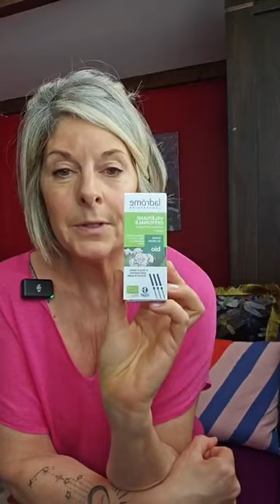🌈J282 Remettre de la paix en soi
🌈Carnet de voyage vers soi
Saison 2

Épisode 282/366

Thème du jour: Remettre de la paix en soi

Thèmes abordés dans ce live:

🧚‍♀️Les énergies bousculantes actuelles
🧚‍♀️Defaire et reinformer son humain
🧚‍♀️Éclairer son être
🧚‍♀️Les ressources disponibles en nous pour marcher ce chemin
🧚‍♀️Retour à la simplicité dans sa vie
🧚‍♀️Se rebrancher à la vie
🧚‍♀️Se rebrancher au beau, au merveilleux
🧚‍♀️Trouver la paix en soi
🧚‍♀️Nous n'avons rien à combattre
🧚‍♀️Sortir de la lutte avec l'extérieur et avec soi
🧚‍♀️Il n'y a pas de bonnes ou mauvaises choses
🧚‍♀️Il n'y a pas de bons ou mauvais individus
🧚‍♀️Les plans, les fréquences
🧚‍♀️Perdre la foi
🧚‍♀️Quand on ne voit pas de changements dans sa vie
🧚‍♀️Vivre le changement
🧚‍♀️Installer la lumière en soi
🧚‍♀️L'extérieur/notre intérieur
🧚‍♀️L'ancien monde
🧚‍♀️La matrice 3
🧚‍♀️La transition actuelle
🧚‍♀️Nous sommes des êtres multidimensionnels
🧚‍♀️Le choix qui nous apportera la paix
🧚‍♀️Vivre l'émerveillement
🧚‍♀️Se brancher aux paillettes, à la légèreté, la joie de vivre
🧚‍♀️Nous sommes aidés et soutenus
🧚‍♀️Se soutenir dans le chaos
🧚‍♀️L'évidence intérieure
🧚‍♀️Sortir des angoisses, mal être, beurk
🧚‍♀️Les peurs qui créent le déséquilibre
🧚‍♀️Retour à l'équilibre interne
🧚‍♀️Les parts de soi qui demandent à être pacifiées, réconciliées
🧚‍♀️La Valériane pour se soutenir
🧚‍♀️Soutenir son corps en plus du travail subtil
🧚‍♀️Suivre son kiff, ce qui nous allume
🧚‍♀️Rentrer dans l'expérience
🧚‍♀️La difficulté d'être en incarnation
🧚‍♀️Ce chemin est la découverte et connaissance de soi
🧚‍♀️Ouverture des portes de la conscience
🧚‍♀️Découvrir nos talents, nos capacités, notre puissance hors ego
🧚‍♀️Le mental qui s'agite, disperse
🧚‍♀️5 places s'ouvrent pour Efferv’essence à 33€/mois mensuel
🧚‍♀️Les RV individuels disponibles